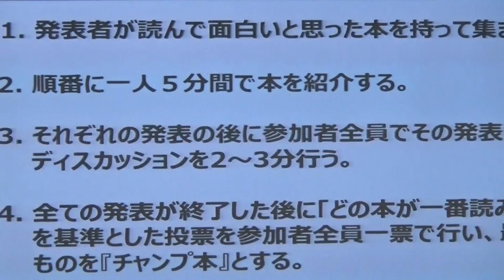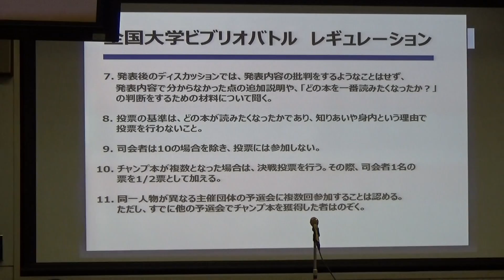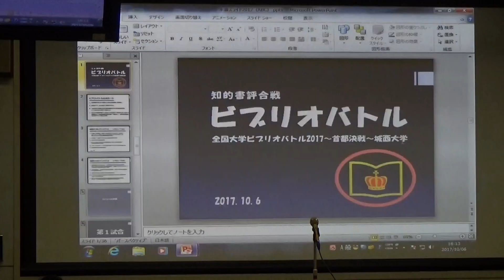全国大学ビブリオバトル2017 城西大学予選会(2017/10/06) Bブロック 開会式